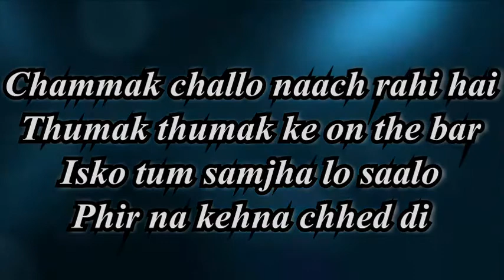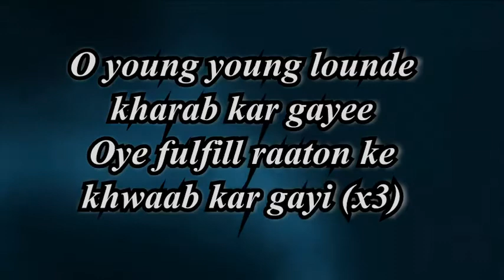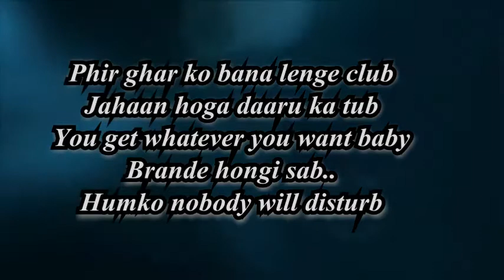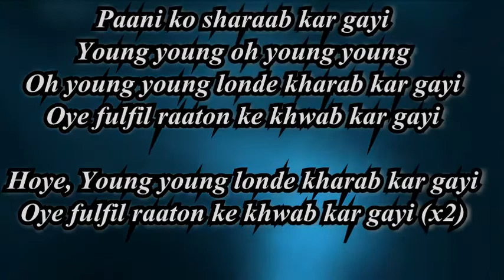Young Young Lounde Kharab Kar FULL SONG WITH LYRICS (Ishq Ne Krazy Kiya Re)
Young Young Lounde Kharab Kar Gaye Lyrics from Ishq Ne Krazy Kiya Re (2015) sung by Jankee, Meet Bros. This song is composed by Meet Bros Anjjan with lyrics
Young Young Lounde Kharab Kar Gaye Lyrics from Meet Bros for Ishq Ne Krazy Kiya Re movie sung by Meet Bros and Jankee with lyrics by Kumaar.
Song: Young Young Lounde Kharab Kar Gaye
Singers: Meet Bros, Jankee
Lyrics: Kumaar
Music Label: T-Series

Raid maaro, raid maaro
Jaldi maaro raid ji
Party mein to chal rahe hain
Shots ready-made ji (x2)

Chammak challo naach rahi hai
Thumak thumak ke on the bar
Isko tum samjha lo saalo
Phir na kehna chhed di

Sharaab banke chadh gayi
Nashey se aage badh gayi

Young young oye young young

O young young lounde kharab kar gayee
Oye fulfill raaton ke khwaab kar gayi (x3)

Hey you pretty woman
Dance ka main tere ho gaya fan
Naache gaaye wham bam
Phir pyaar se bolunga

Cut the crap
O will you cut the crap?

Yo listen up!
Ye crap wrap kuch bhi nahi
Ye aag to meri bujhti nahi
Tune paa ke kapde short
Party ko kar diya hot
Meri mummy ko chal ke mill le
Please ban ja na unki daughter.. in-law
Daughter-in-law

Phir ghar ko bana lenge club
Jahaan hoga daaru ka tub
You get whatever you want baby
Brande hongi sab..
Humko nobody will disturb

Goli se mar love ki baaton ko
Karlo control jazbaaton ko
Jo bhi mile uski aankhon se
Pee lo nashe ki barsaaton ko

Oh yeh toh dhoonde lovely mauke
Mehangi si whisky mein talli hoke (x2)

Paani ko sharaab kar gayi
Young young oh young young
Oh young young londe kharab kar gayi
Oye fulfil raaton ke khwab kar gayi

Hoye, Young young londe kharab kar gayi
Oye fulfil raaton ke khwab kar gayi (x2)

Shots ready-made ji
Shots ready-made ji